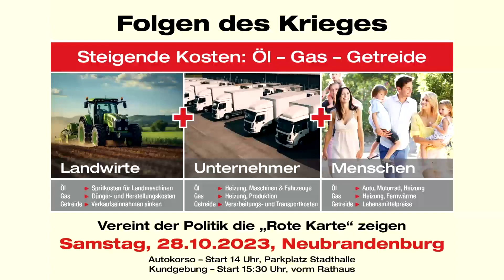Kinder in Not - Deshalb 28.10.23 Neubrandenburg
Fachkräftemangel, kein Geld für Bildung. Kommt am 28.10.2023 in Neubrandenburg mit uns auf die Straße.

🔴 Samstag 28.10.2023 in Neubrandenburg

▶️ mit dabei u.a.: "Der Bauer aus der Mark" Thomas Essig vom LSV e.V., Karin Leukefeld (Journalistin), Tino Eisbrenner (Musiker)

🔵 Autokorso - Treff 13:30 Uhr / Start 14:00 Uhr Parkplatz Stadthalle

🔵 Kundgebung - Beginn 15:30 Uhr vor dem Rathaus